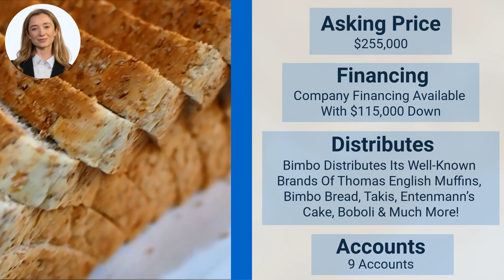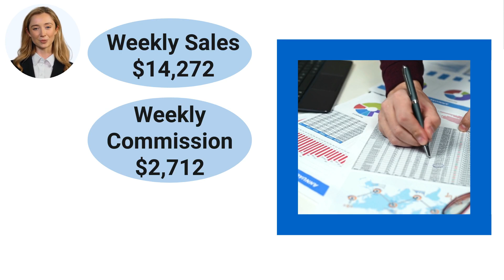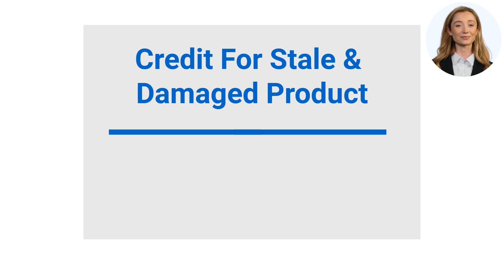Arnold & Bimbo Bread Route For Sale, Sugar Land, TX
SOLD Arnold & Bimbo Bread Route distributorship for sale in the Sugar Land, Texas area for $255,000! Company financing with $115,000 down! Currently grossing an estimated $742,144 per year in sales and nets $127,643! Distributorship and “protected territory” are purchased through independent distributor and contracted through Bimbo Bakery. Arnold’s Bread currently distributes its well-known brands of Thomas English Muffins and bagels, Bimbo Bread, Takis, Entenmann’s Cake, Boboli, and much more! Route currently has 9 accounts delivering to grocery stores. Plenty of growth potential!